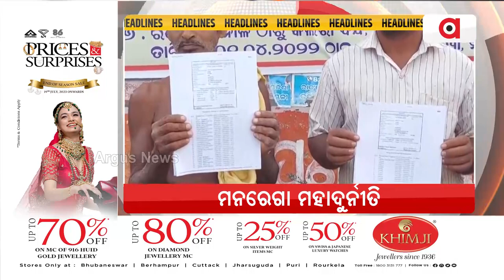Headlines 10 am |`ଅର୍ଗସ୍' ମହାପ୍ରଭାବ, ନମିତା ଭୋଇଙ୍କୁ ଖୁବ୍‌ଶୀଘ୍ର ମିଳିବ ସହାୟତା | 01 Nov 2023 |Argus News